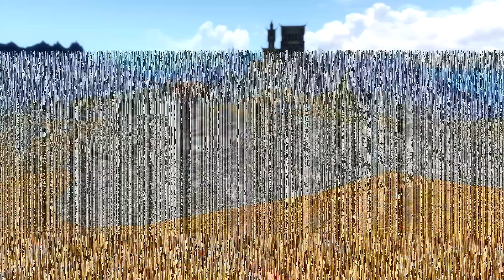Skyrim Mod: Stones Parallax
Hi everyone. You might have noticed some "GLITCHES" in this video. They were caused by my editing program. Lately it's been glitching out on me so I might have to get a new one.